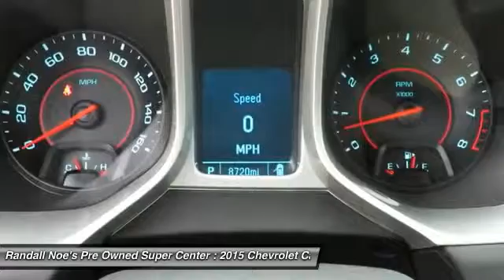2015 Chevrolet Camaro Terrell TX D5839A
2015 Chevrolet Camaro

We are pleased to present this excellent 2015 Chevrolet Camaro with 8720 miles. Its beautiful Summit White exterior is nicely complimented by a clean Black interior.  This Camaro comes equipped with the following options,  ENGINE,  3.6L SIDI DOHC V6 VVT, Door handles,  body-color, Fascias,  front and rear body-color with front grille and rear diffuser, Fog lamps,  front projector type, Hood blanket, Mirrors,  and much more. For a complete list, select the Options button below.